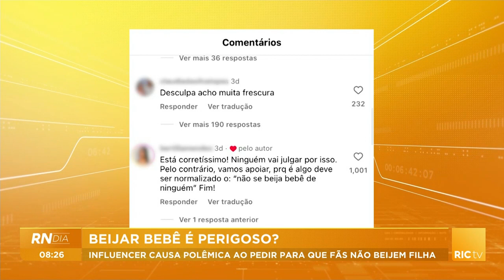Influencer causa polêmica ao pedir para que fãs não beijem filha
Beijar bebê é perigoso?